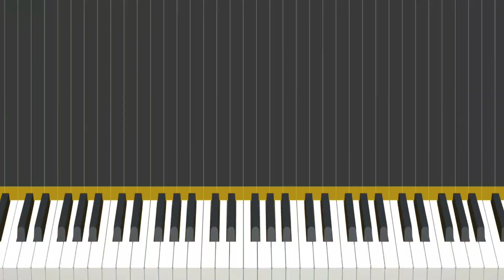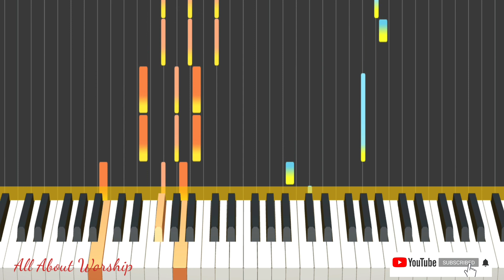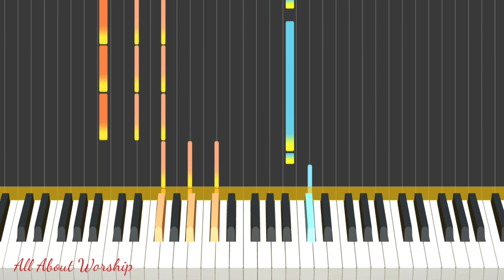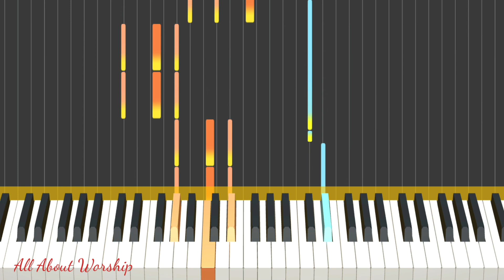HINDI KA NAGKULANG - PAPURI SINGER || EASY PIANO TUTORIAL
Paino tutorial

Hindi Ka Nagkulang
Papuri Singers

Intro: B BM7 E B/D#-C#m F#

Verse: B BM7 E B/D#-C#m-C#M7-C#m F# B F#7

Verse 2:  B BM7 E B/D#-C#m C#M7 E F# B B7

Chorus: E-F#   D#m G#m
               C#m F#   B B7
                E-F# D#m G#
                C#m F#  B   (E F#)

Intro2: E B G#m C#m F#sus  F#

Bridge: E F# D#m G#m
              C#m F# B B7 (C#)

Chorus2: F#-G# Fm Bbm
                 D#m G# C# C#7

Ikaw lang ag pag asa ko
Tanging ikaw ang buhay ko
Hesus
Kahit ako'y may pangamba
Basta't ikaw ang kasama
Panatag na

Biyaya mo sa akin laging laan
Pag ibig mo sakin walang hanggan

Kaya't ika'y sasambahin
Paligid man ay mag dilim
Hesus
Kahit may suliranin man ang lagi kong aawitan
Ikaw lamang

Kahit kailan di ka nag kulang
Pag ibig mo saki'y walang hanggan